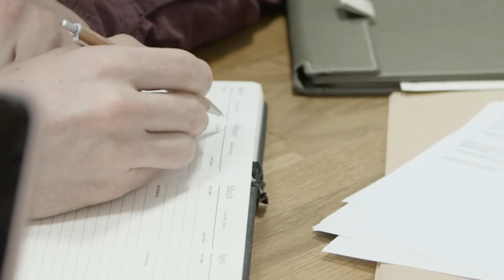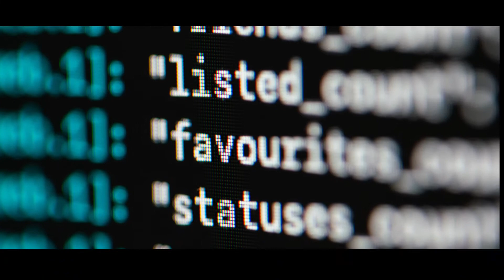Cricket Umpire Kaise Bane || How To Become A Umpire In Cricket || Harshu HHDR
नमस्कार दोस्तों आज के Video में मैंने आप को बताया है कि आप cricket umpire kaise bane सकते हे How To Become A umpire इसी के साथ ये भी बताया है कि
🔊 umpire kaise bane
🔊 umpire kaise ban sakte hain
🔊 umpire kaise ban sakte he
🔊 umpire kaise banne ke liye kya kare
🔊 umpire kaise banne ke liye kya karen
,🔊 umpire kaise banne ke liye kya karenge
🔊 umpire kaise banne ke liye kya kar sakte hain
🔊 umpire kaise banne ke liye kya kar sakte he
🔊 umpire kaise banu
🔊 umpire kaise banu me
🔊 cricket umpire kaise banne ke liye kya karen
🔊 cricket umpire kaise banne ke liye lya karna padta hai
🔊 cricket umpire kaise bane in hindi
🔊 cricket umpire kaise bante hai
🔊 cricket umpire kaise banate hain
🔊 cricket umpire salary per match
🔊 cricket umpire salary per match tamil
🔊 cricket umpire salary per match in telugu
🔊 cricket umpire signals in hindi
🔊 how to become a cricket umpire in india
🔊 how to become a umpire in cricket
🔊 how to become an umpire for little league